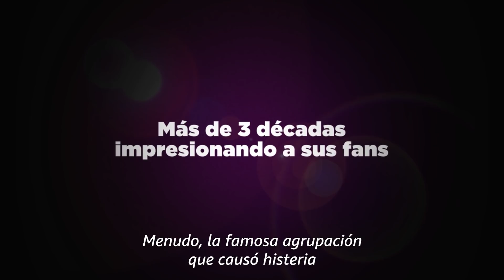Súbete a mi moto - Tráiler oficial | Amazon Prime Video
En 1977, en el pequeño poblado de Caguas, en Puerto Rico, por iniciativa de un ambicioso y hábil empresario llamado Edgardo Díaz, nació "Menudo" un grupo que sentó las bases para las “boy bands” que todavía perduran. Creando reglas nunca antes vistas y con un estilo de trabajo que jamás había sido implementado, desarrolló un grupo que sigue siendo la referencia para todas las otras bandas juveniles hispanas y que despegó la carrera como solistas de importantes figuras. Con drama, emoción, anécdotas increíbles y canciones antológicas que marcarán el comienzo… y gran parte de cada episodio, “Súbete a mi Moto”, cuenta una aventura de proporciones épicas: la historia del fenómeno juvenil que revolucionó para siempre la música pop Latina.

Acerca de Amazon Prime Video